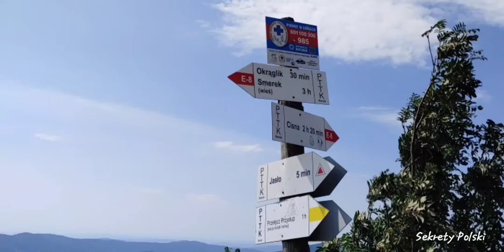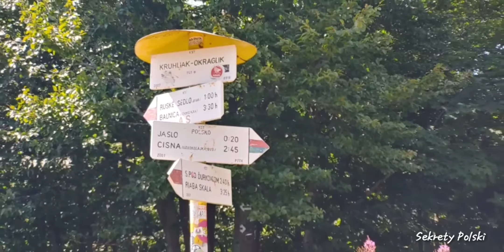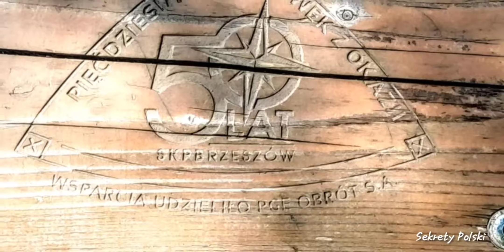BIESZCZADY – Cisna – Jasło – Okrąglik - 2021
Połonina Wetlińska - Połonina Caryńska - Widok z trasy - 2021

Poniżej szczegółowy opis z trasy:
Cisna – Jasło – Okrąglik (szlak czerwony)
Okrąglik – Jasło – Cisna (szlak czerwony)

Parametry trasy:
Czas przejścia: 6:42 h
Długość:19,6 km
Suma podejść/zejść: 1036 m
Najwyższy punkt:  Jasło 1146  m.n.p.m
Punkty GOT: 31 p

INFORMACJA:
Warunki turystyczne bardzo dobre, słonecznie.